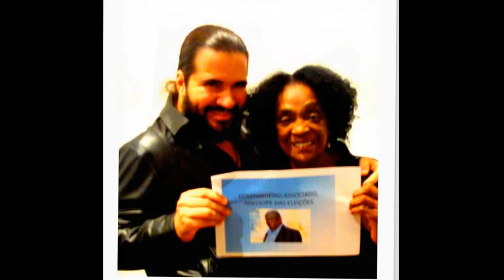SlideShow bastidores Campanha CHAPA 1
fotos da Campanha CHAPA 1
UNIÃO E DETERMINAÇÃO
Presidente JORGE COUTINHO
Eleições SATED RJ 2013
@ Clipe Internet Delcio Marinho Gonçalves